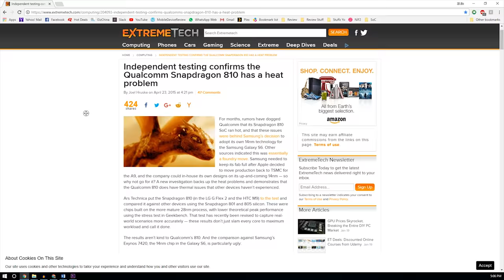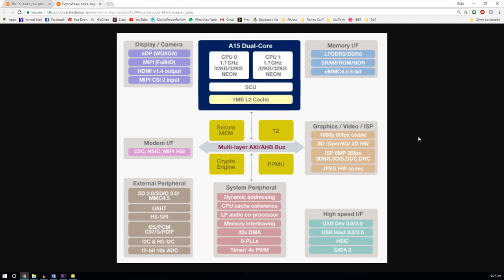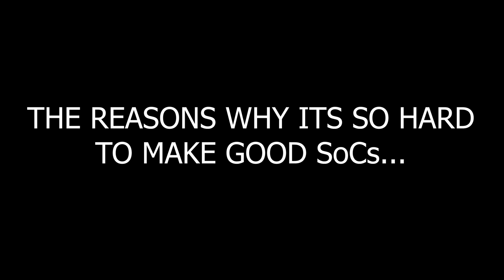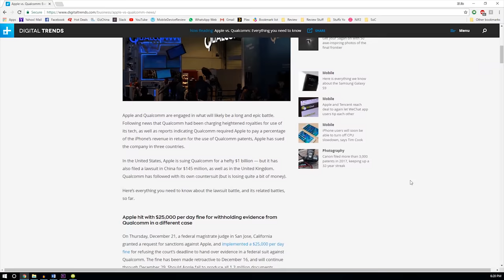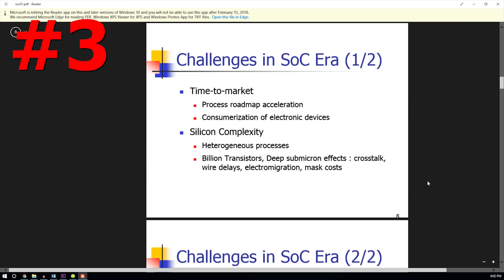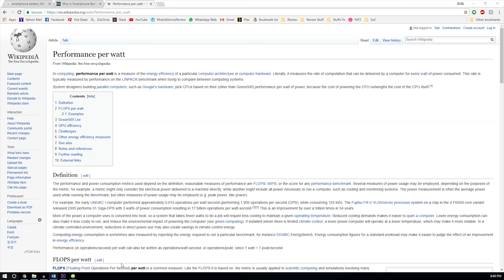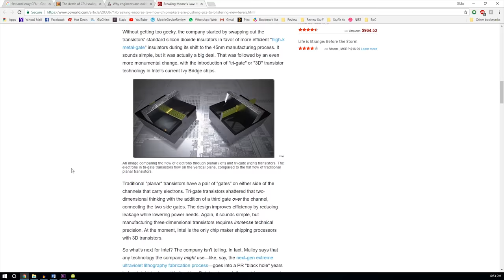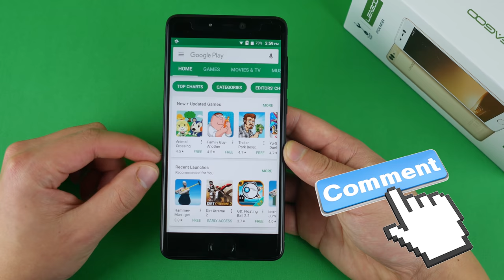Why do some phone SoCs (System on a Chip) suck?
Ever wondered why some phone SoCs (System on a Chip) suck and some don't? All the answers in this video! [The Real Reason Behind Ep. 01]

Do phone processors affect tablets?

Top System on Chip (SoC) ARM Architecture Manufacturers:
Qualcomm Snapdragon: Top SoC - Snapdragon 835
Apple Processor: Top SoC - Apple A11 (Apple A12 soon)
Samsung Exynos: Top SoC - Exynos 8895
Huawei Kirin: Top SoC - Kirin 970
Mediatek: Top SoC - Helio X30

AMD Opteron, Nvidia Tegra, Spreadtrum, Intel SoC